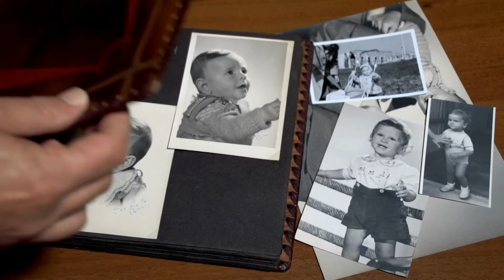Co jeśli nikt Cię nie chce?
Co jeśli nikt, nigdy Cię nie pokocha? Jesteś przekonany, że nikt Cię nie chce? Myślisz, że innym budowanie relacji przychodzi łatwiej, a z Tobą może jest coś nie tak? Wierzysz w to, że nie znajdziesz tego powodu miłości i nie będziesz w związku?

W filmie mówię o tym, co może stać za tak silnym przekonaniem. Czy to możliwe, że faktycznie nikt nie chce z Tobą być?